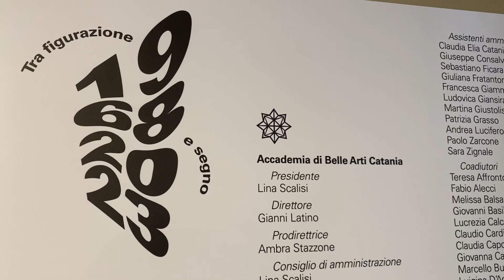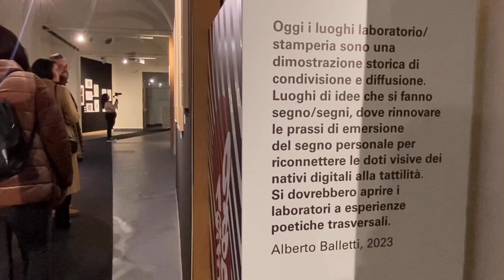"1968-2023 tra figurazione e segno": a Catania una mostra che parla urbinate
Tra Urbino e Catania c'è un legame artistico che continua da oltre 50 anni. Un'intera sezione della mostra "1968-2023 tra figurazione e segno" è dedicata alle opere di artisti della città ducale. Da Pino Polisca a Luigi Toccacieli, da Fabio Bertoni a Filippo Ceccacci: sono tanti gli urbinati che hanno lasciato il loro segno nella storia dell'Accademia etnea.
Interviste al direttore dell'Accademia delle Belle Arti di Urbino Luca Cesari e alla curatrice della mostra Laura Ragusa.